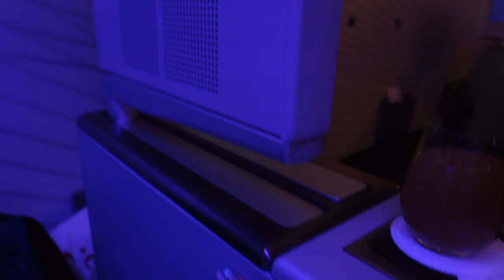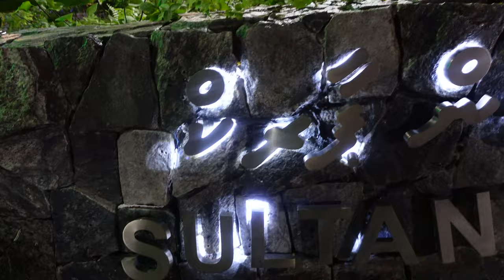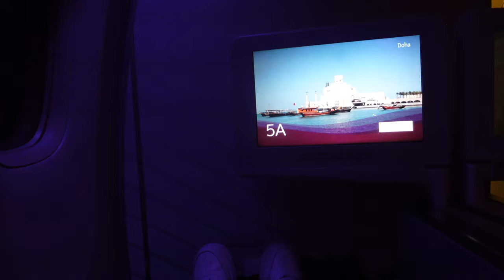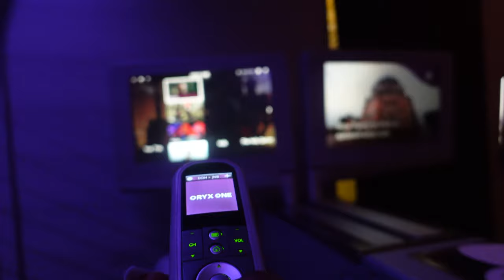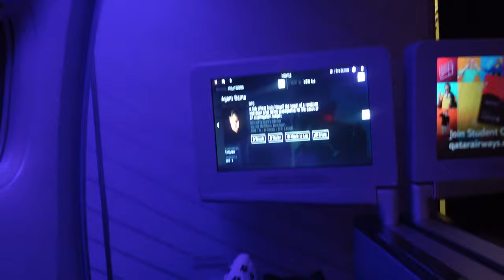MALDIVES VLOG: Snorkelling in Maldives|Exploring Male & travelling back to SA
FAQ:
Name:Khanyi Cakes!
Age:17
Camera I use:Sony ZV1/IPhone 12 pro
Editing software:IMovie

I LOVE YOU ALL CAKES CLUB MEMEBERS❤️!